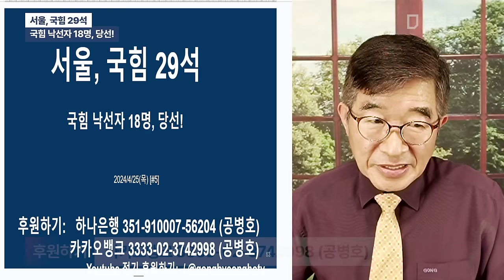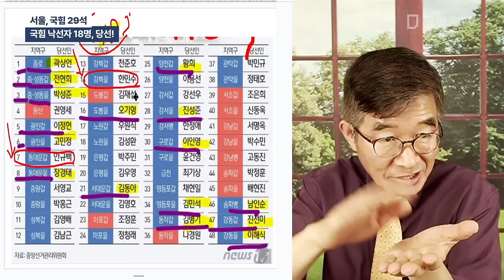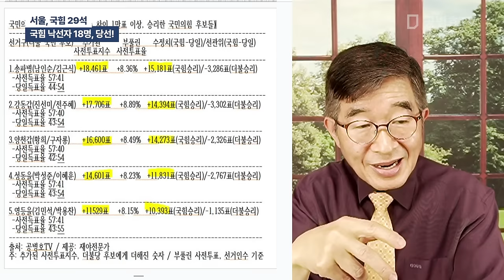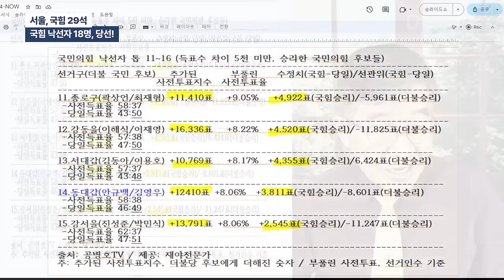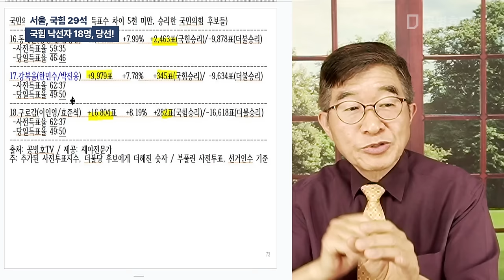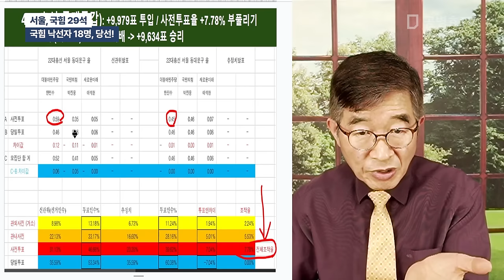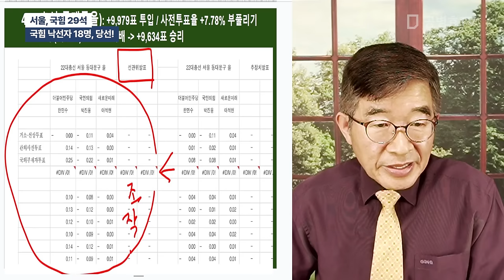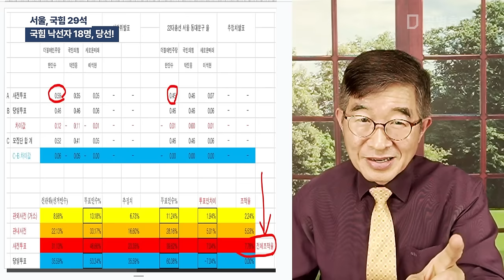서울, 국힘 29석 / 국힘 낙선자 18명, 당선! / 선관위 후보별 득표수에서 찾아낸 규칙 활용 / 실제 사전투표소에 온 사람 수 추계 / 한 단위까지 찾아내다 [공병호TV]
Bitcoin : 3MTW849AkP2ftLeSK2teZHMmzLu7Z83s9U